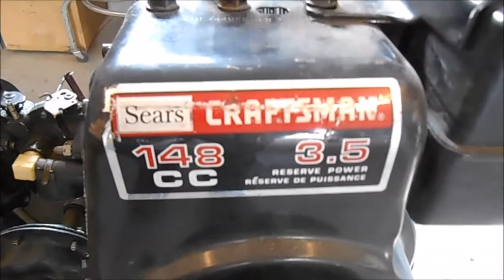Carb Repair of a 3.5 HP Craftsman Tiller (Tecumseh)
This video shows the repair of a non starting 3.5HP Craftsman Tiller.  It has the same intro. as the previous video repairing the rewind.